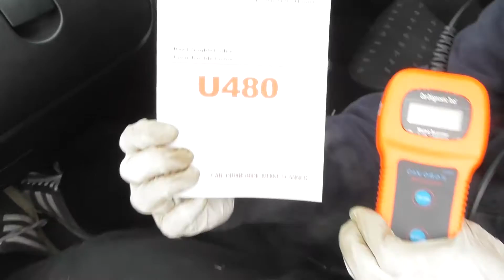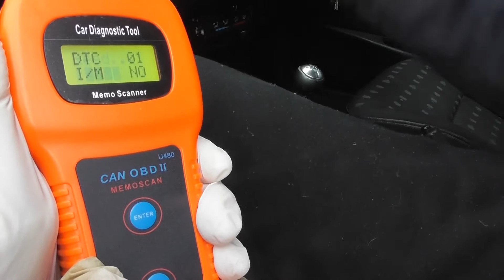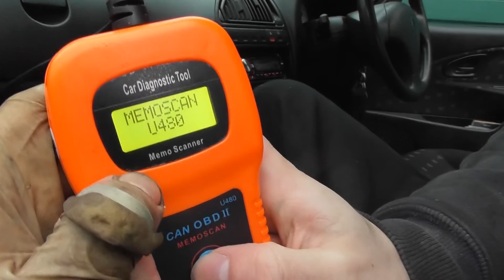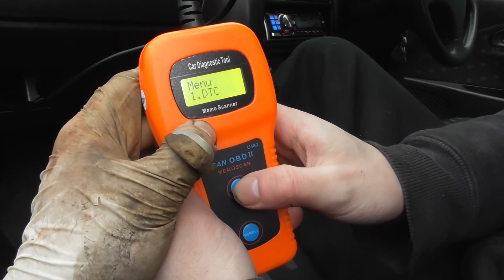T2SG Citroen Saxo VTR Part 6 : Exhaust Manifold, CAT Install and Fault Code Reader